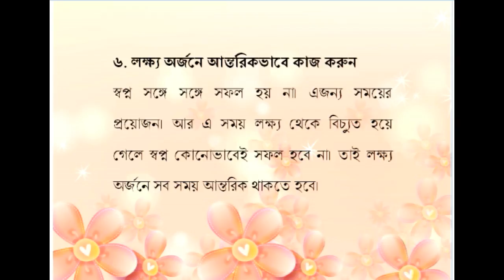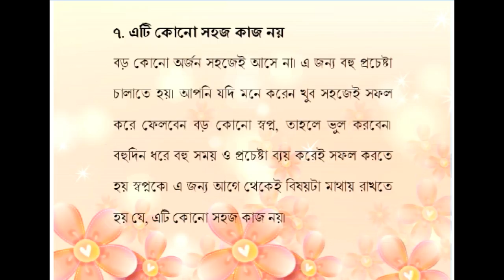7 Tips To Makes Your Dream Come True | Motivational Speech